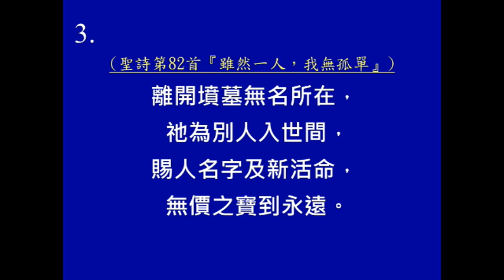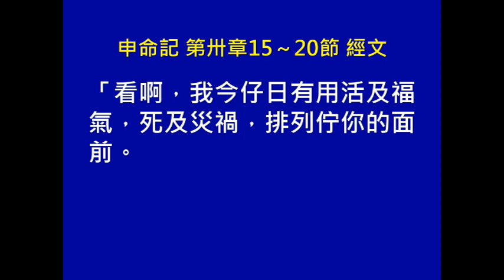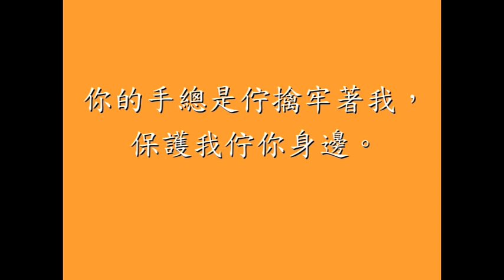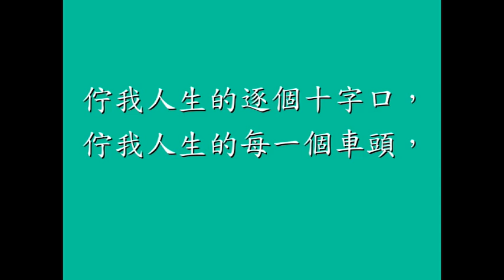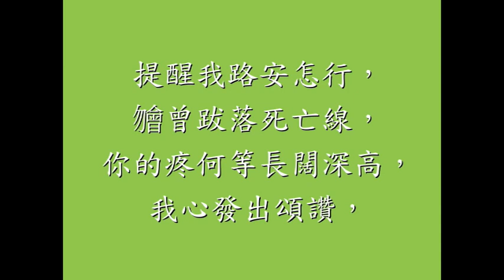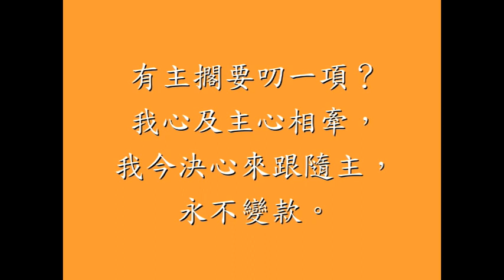心 靈 關 懷--長照醫護--20230212台語禮拜(詩歌+講道)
宣召  歌林多前書3:6～7、9
        我栽種，亞波羅沃水，獨獨上帝互伊大欉。按呢生栽種的，沃水的，攏𣍐算得數；只有互伊大欉的上帝若定。因為阮是上帝的同著磨的；恁是上帝所作的園，上帝所起的厝。
敬拜                    聖詩第82首『雖然一人，我無孤單』
信仰告白            使徒信經
讀經                    申命記30：15～20
證道                   『怎樣通不得罪人？』
回應詩歌            迦南詩選『上知己的朋友』
禱告
祝禱
殿樂
                             主禮      趙宋賢
                             司琴      江靜慈
                             詩歌      林吟姬
                             封面設計  趙事柔
                             借用禮拜堂    台灣基督長老教會景美教會

主日禮拜 Sunday Service in Hospital & for Nursing Home 醫護長照主日 台語禮拜(詩歌+講道)
處在醫療院所，奉主的名聚集，
這是專預備給在醫療院所與長照醫護機構環境中的主日敬拜。期待能在長照醫療與銀髮熟齡的心靈照護上，盡一份心力。
我們服事主，透過網路傳遞主日信息，在詩歌、器樂與禱告中，期待這種即時又無遠弗屆的特性，用上帝的話語和同理的交通，讓基督的手足搆到基督的手足。

# 有CPE訓練背景的牧者所設計的醫護長照禮拜，半小時完成聽閱。
# 這是台語的醫護長照主日崇拜全程版，另有詩歌及講道的簡約版。
# 客語禮拜以及其他族群語正在計畫並仰望中，等待主的開啟。
# 感謝主持續賞賜同工與貴人，請按着心中的感動來加入同工事奉